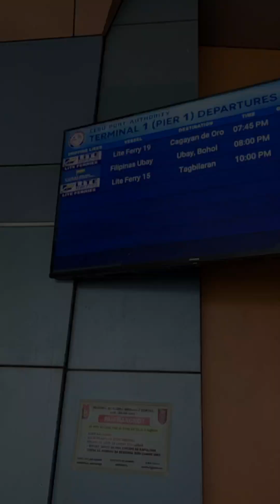Napakaka GANDA ng FALLS dito!!!